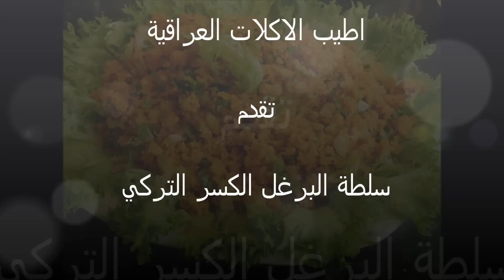سلطة البرغل او الكسر التركي * اطيب الاكلات العراقية * bulgur salad (kisir)